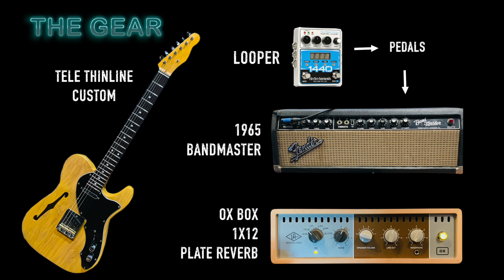KLON SHOOTOUT #14 KLON KTR with the RYRA THE KLONE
KLON SHOOTOUT #14  KLON KTR with the RYRA THE KLONE to see if the $700+ price difference is worth it.  You decide!

FUNKY GUITAR
00:09 - KLON
00:14 - RYRA

BLUES LICK VOLUME UP
00:44 - KLON
00:51 - RYRA

BLUES LICK GAIN UP
1:00- KLON
1:08 - RYRA

POWER CHORDS NECK
1:26 - KLON
1:30 - RYRA

POWER CHORDS BRIDGE
1:54 - KLON
1:58 - RYRA

HARD PLUCK
2:18 - KLON
2:23 - RYRA

SOFT PLUCK
2:37 - KLON
2:41 - RYRA

Here's rundown of the gear:

Telecaster Thinline  - custom made

Supratone Swamp ash body

Fender Bandmaster 1965 Blackface 40 watt head

EHX 1440 Looper

Radial Engineering Big Shot EFX switcher

Universal Audio Ox Box - 1x12 speaker with plate reverb

Mogami cables with Neutrik connectors